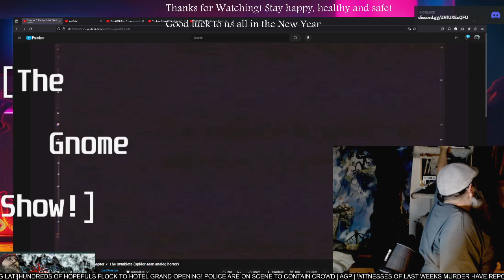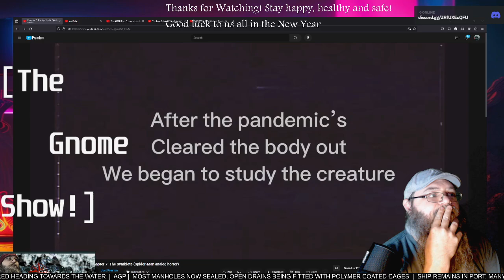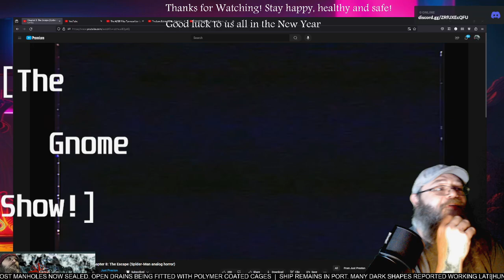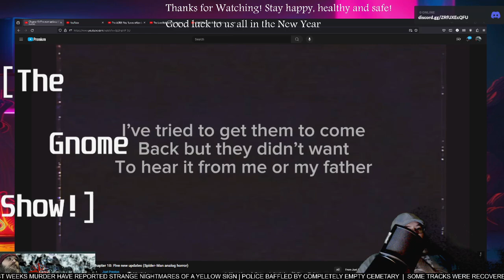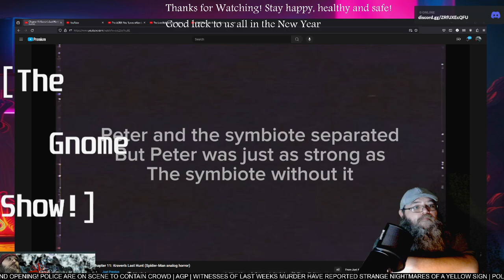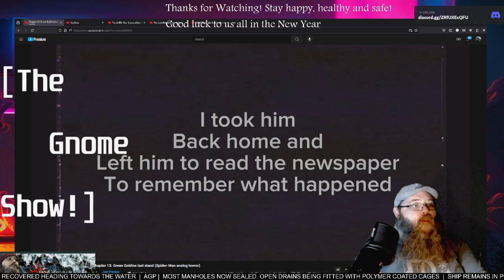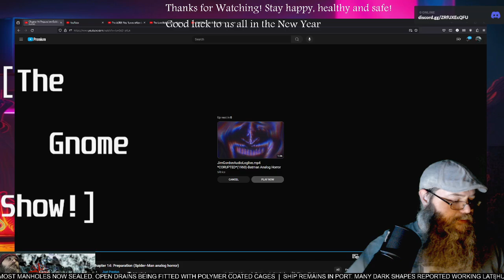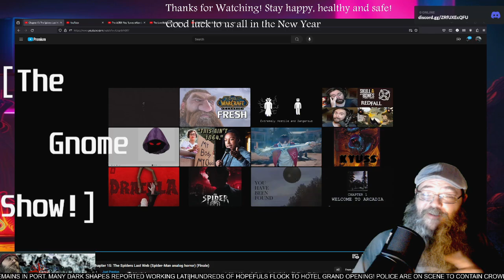AGP Watches! - "Chapter 7-15: The Symbiote" analog horror - First time Watching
See more @just-preston_